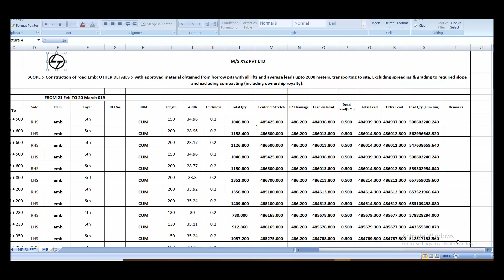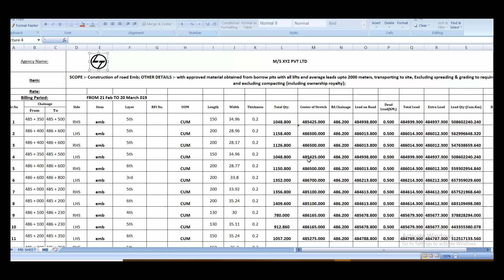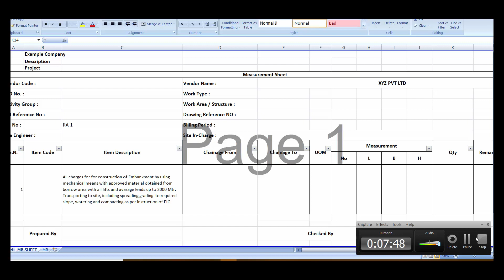Billing at Site, how Billing Engineer Works